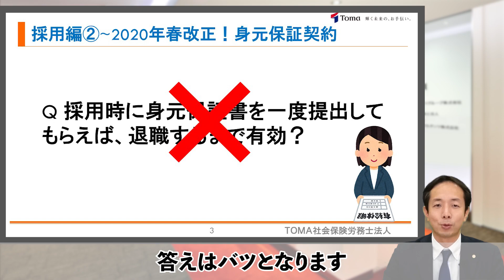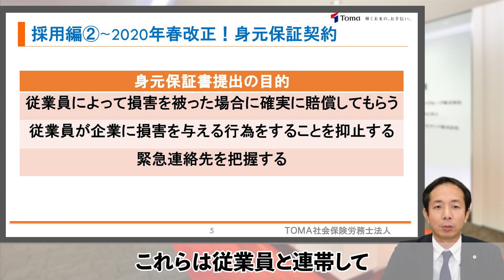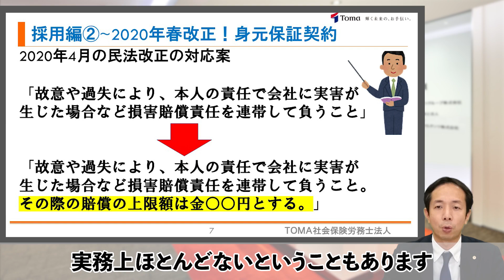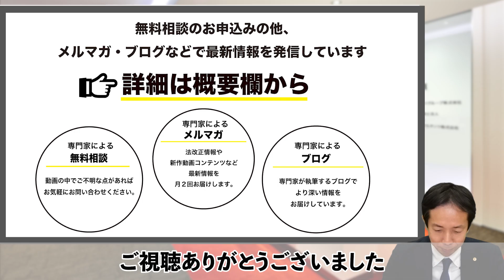【更新し忘れ注意！】これ一本で必要な対応がわかります！意外と見落としがちな身元保証契約の話【社労士法人監修】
「これ一本で必要な対応がわかります！意外と見落としがちな身元保証契約の話」
今回は、あるある労務相談シリーズ、採用編の第二弾ということで、身元保証契約について解説いたします。
そもそものお話から、2020年に法改正があった内容までこの動画を見ればすべてわかります。

【メルマガ　経営者のための人事・労務の必要最低知識】

【チャプター】
00:00　プレビュー
00:12　はじめに
00:41　身元保証契約の期間
01:20　身元保証書提出の目的
02:01　法改正内容
03:02　TOMAにお任せください！

【レジュメダウンロード】
準備中